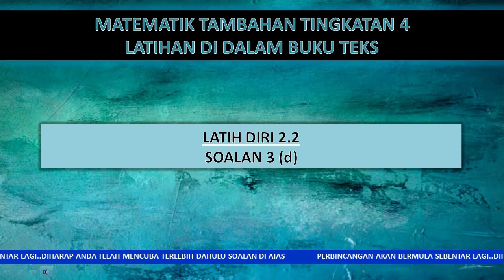BUKU TEKS ADDMATH FORM 4 (KSSM) | BAB 2 | FUNGSI KUADRATIK | LATIH DIRI 2.2 | SOALAN 3 (d)